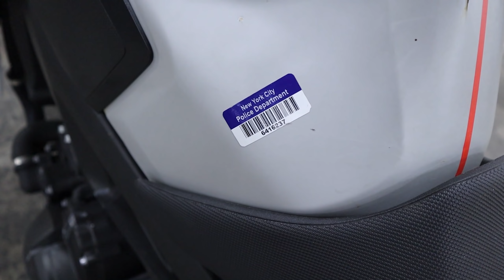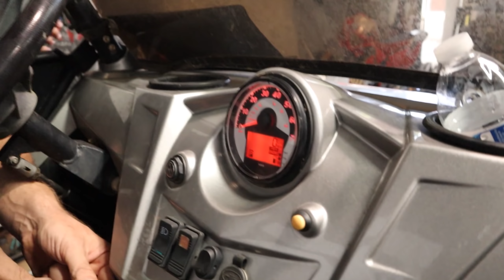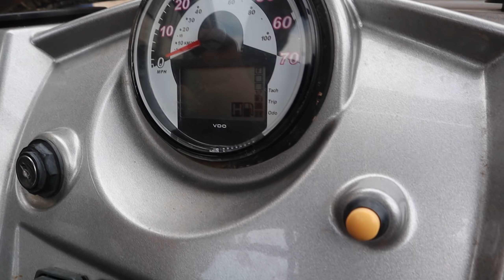Drove the Atom and then this happened...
I got pulled over in my Ariel Atom and here's what happened with the police. We had another great week here at SRK Cycles including the auction, getting pulled over, and getting the Polaris RZR running! Check out this week's Bikes and Beards Vlog!

We just got the Atom back from the shop, see what we got done on it!